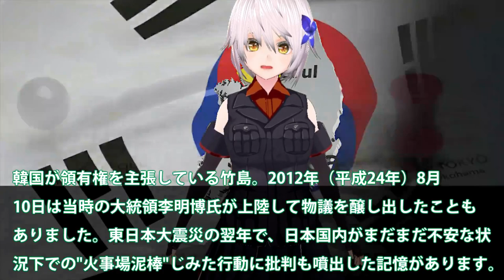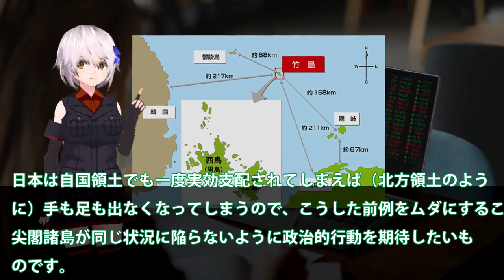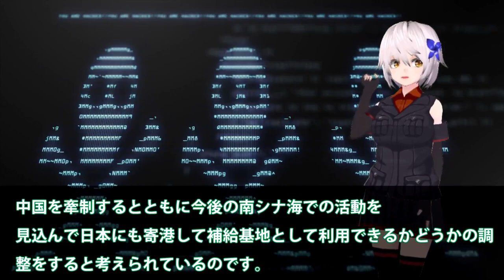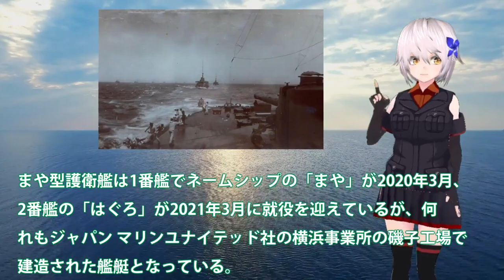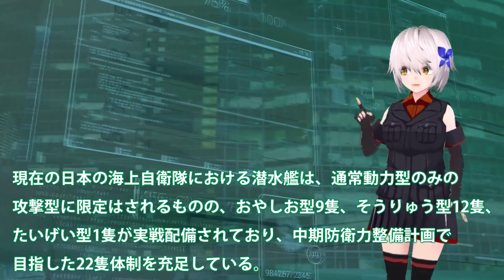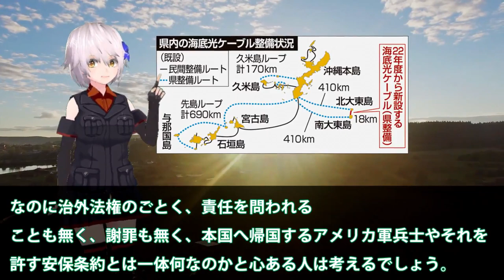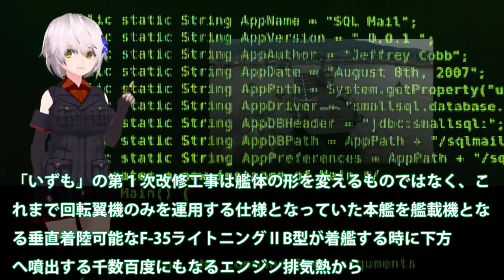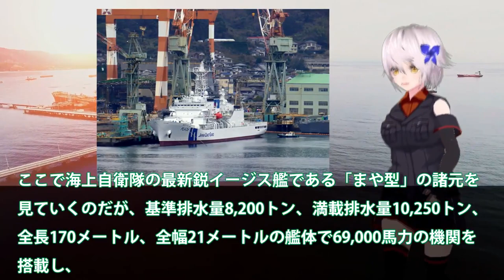【軍事】日本領有権竹島に世界が日本領土と！韓李承晩ライン嘘っぱち・・・世界が疲れる韓告げ口外交とは？【スペシャル・特集】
1日本領有権竹島に世界が日本領土と！韓李承晩ライン嘘っぱち・・・世界が疲れる韓告げ口外交とは？

2 南シナ海人工島が大爆発か！クワッド多国籍軍が航行の自由作戦？緊急警告を中国専門家が政府へだが・・・

3海自次期イージス艦建造で国連恐れた！イージスシステム搭載艦2隻増加へ？SM6搭載艦のまや型イージスは秘密裏に・・・

4 海自原潜建造計画白紙撤回か！たいげい型900億円で原潜建造3000億円？世界が恐れた海自潜水艦おやしお型は・・・

5空自最新鋭3次元レーダーついに配備か！北大東島で動きだす急ピッチ配備・・・プロ市民の反対もここにある理由とは？

6海自護衛艦かが艦首四角で異例の自体か！排気熱1800°F35B認証取得で国連ビックリ？海洋国使用空母で対潜能力がまさかの・・・

7 海保ついに大型巡視船2番艦始動か！中恐れた尖閣諸島警護に海警ビビる？南西諸島に投入大型巡視船が・・・

関連動画
【ひろゆき】ロシアと日本が戦争をしたら勝つのは●●です。アメリカは日本を守ってはくれませんよ【 切り抜き ウクライナ ロシア 戦争 第三次世界大戦 博之 論破 hiroyuki kirinuki】
なぜ解決しないのか？ロシアから見た北方領土問題、色丹島出身大学生の思いは…
北方領土問題と共産党／意外な共産党の「強硬」姿勢の論理とは【テレ東 官邸キャップ篠原裕明の政治解説】（2022年3月11日）
【ひろゆき】次に狙われるのは&quot;あの地域&quot;です。もう日本は終わりかもしれません…北方領土・尖閣諸島・竹島の領土問題について【 切り抜き ウクライナ ロシア ゆっくり 第三次世界大戦 戦争 論破】

引用・転載「出典：海上自衛隊ホームページ」
引用・転載「出典：航空自衛隊ホームページ」
引用・転載「出典：陸上自衛隊ホームページ」

ウクライナのゼレンスキー大統領「北方領土は日本」（2022年10月8日）
【緊迫】中国船の領海侵入が“常態化”  日本漁船を執ように“追尾”  沖縄・尖閣諸島周辺
返せ北方領土！！ウクライナ議会が「日本の領土と確認する決議」を採択！今こそ欧州と連携してロシアの不法をやめさせよう！｜上念司チャンネル ニュースの虎側
【領土問題】近隣諸国はそんなことを考えてはいないですからね...国際問題に関して日本人特有の考え方が世界的に少数派だと語るサイコパス【岡田斗司夫/切り抜き】